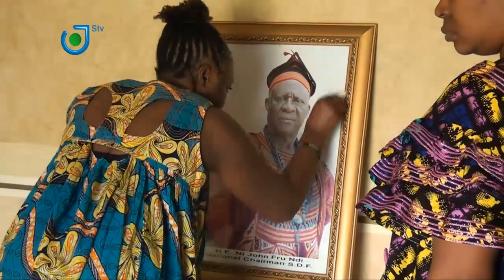Décès de Ni John FRU NDI leader du SDF: Ambiance ce jour à son domicile à Yaoundé